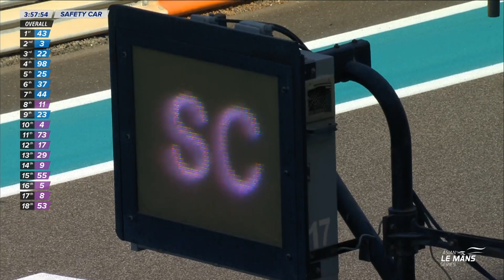Asian Le Mans Series 2023. R1 4 Hours of Abu Dhabi. Start...